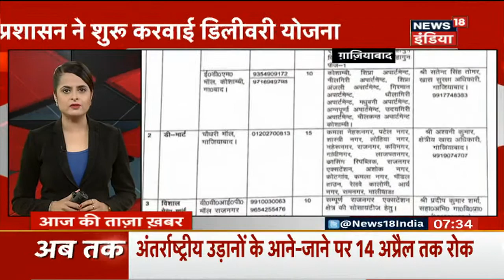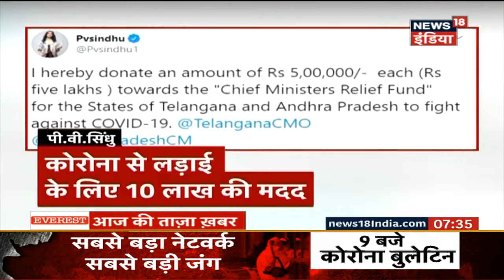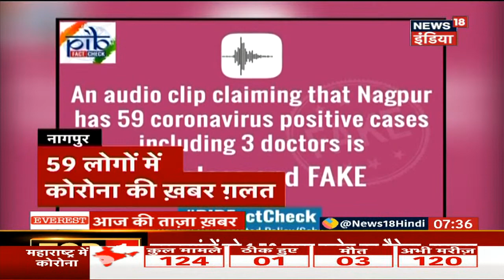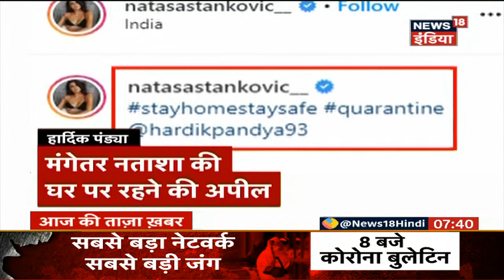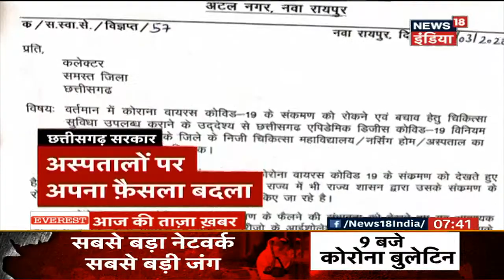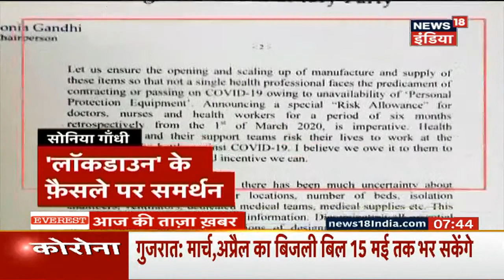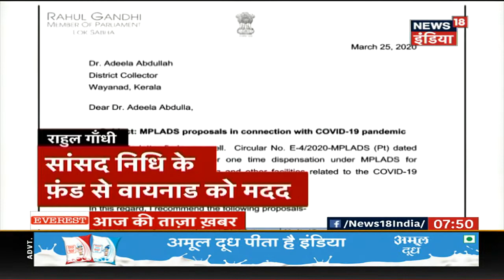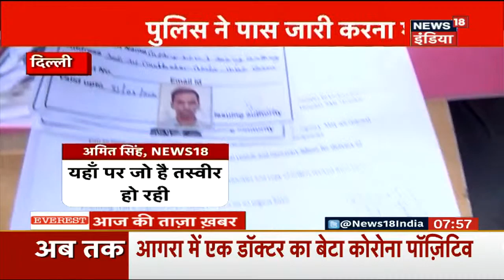Aaj Ki Taaza Khabar- सुबह की बड़ी खबरें | Top Morning Headlines At 11 AM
आज सुबह की तमाम बड़ी ख़बरें देखें इस बुलेटिन में AajKiTajaKhabar News18India TopHeadlines Morning Headlines